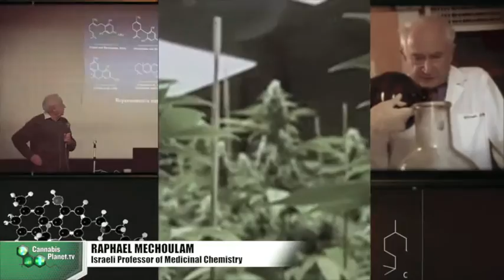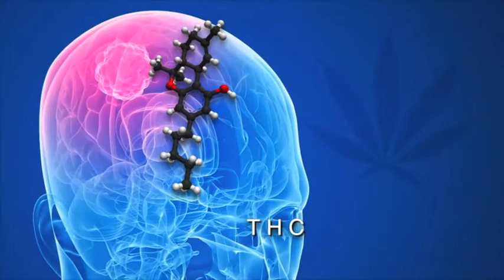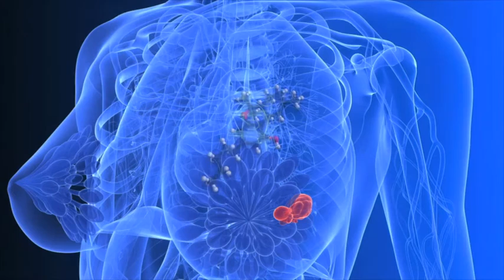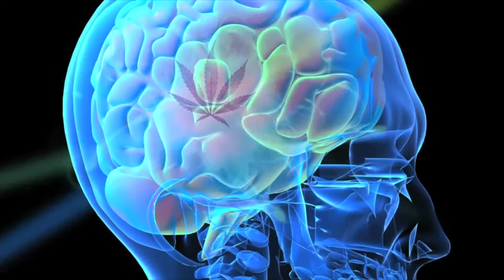Cannabis bringt Tumorzellen dazu, sich selbst zu heilen (Krebs ist heilbar)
Das therapeutische Potenzial von Canabis scheint praktisch unbegrenzt zu sein. Das darin enthaltene Bestandteil THC bringt Tumorzellen dazu "Selbstmord" zu begehen und greift dabei keine gesunden Zellen an.